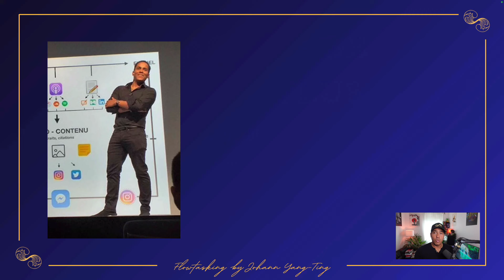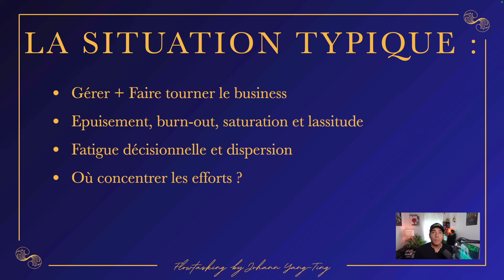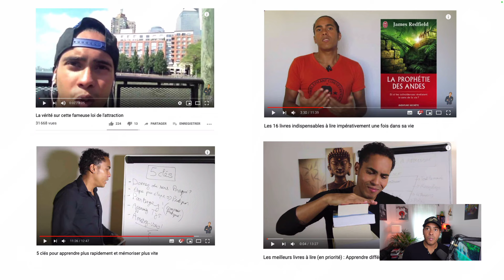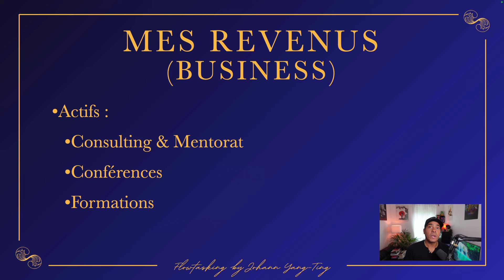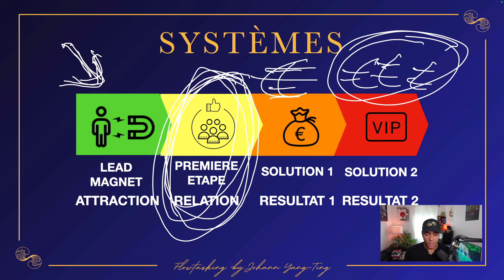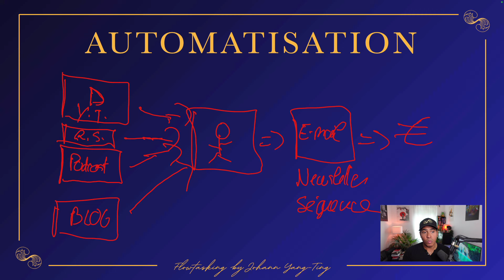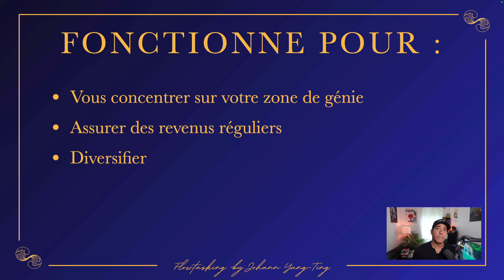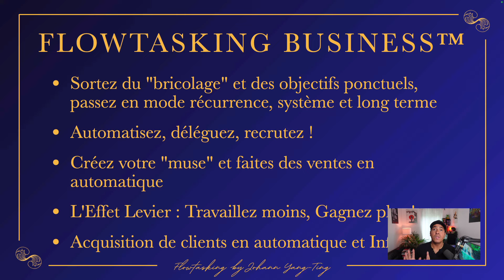3 étapes pour automatiser son business et générer des revenus passifs en 2024 (masterclass)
Comment réellement optimiser, standardiser, automatiser et scaler votre business ? Je vous dis tout...

↓ DEROULEZ POUR PLUS D’INFOS ET DE RESSOURCES ↓

⭐ Rejoignez gratuitement ma liste de contacts VIP (recevez des conseils exclusifs par email)

💻  Retrouvez tout mon matériel vidéo, audio et ce que j’utilise comme applications pour gérer mes activités sur Internet :

✊ CONTRIBUTION, KIFFE ET EVOLUTION, LEVEL UP 🙏 !

Timecode :
0:00 : Gagner plus en travaillant moins ?
7:07 : Pourquoi vous vous épuisez
12:52 : Mon parcours et le déclic
20:16 : Mes sources de revenus actifs et passifs
23:00 : Les 3 leviers pour gagner plus en travaillant moins
40:11 : Flowtasking™